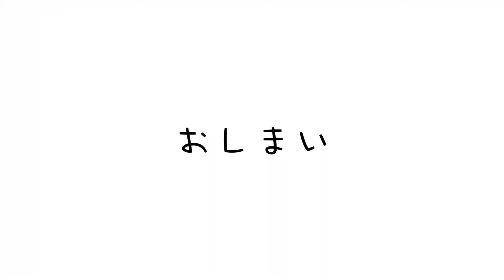【ケニア選手権】1500m世界記録保持者vs10000m世界記録保持者の対決が激アツすぎた！男子1500mも衝撃のラストスパートが！kenya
ケニアの世界最高峰のガチ練習に元箱根駅伝ランナーはどれくらい付けるの？ファルトレクに本気で挑戦した結果、、？↓↓

🟢note
たむじょー🏃‍♂️